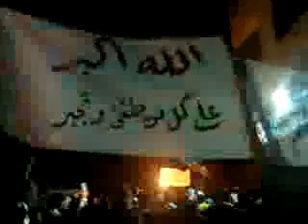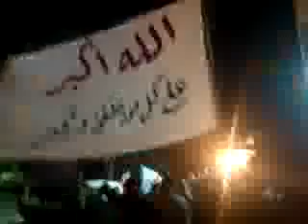مظاهرة برزة 1-11-2011